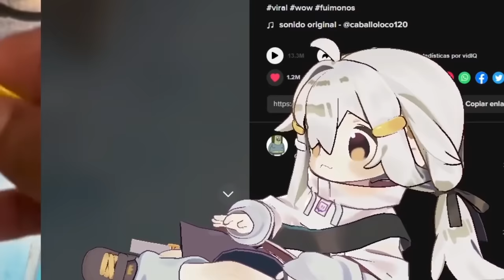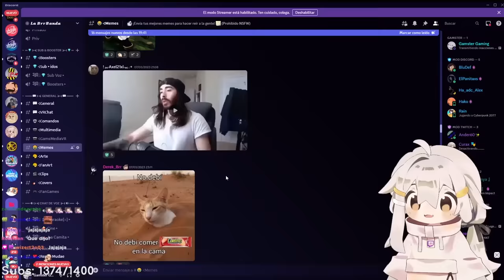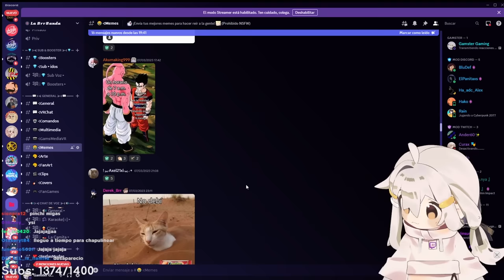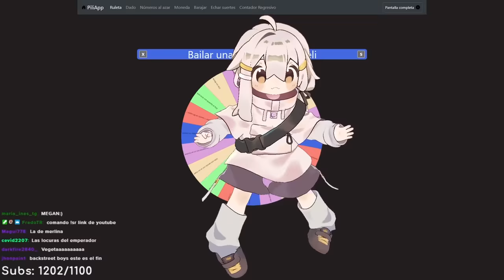La vida es un... 👊 Mejores momentos Abril 2023 | Gamster